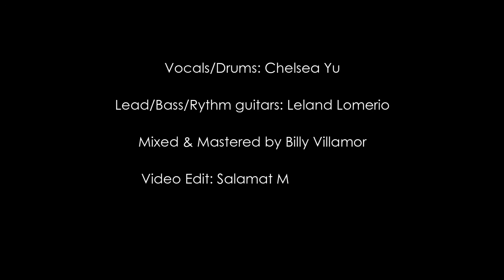Sasha Music Video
Made this during COVID 19 Lockdown (May 2020) which pretty much explains the whole thing haha.

Drums/Vocals: Chelsea Yu
Lead/Rhythm/Bass Guitars: Leland Lomerio
Mixing & Mastering: Billy Villamor
Video Edit: Salamat Music Studio